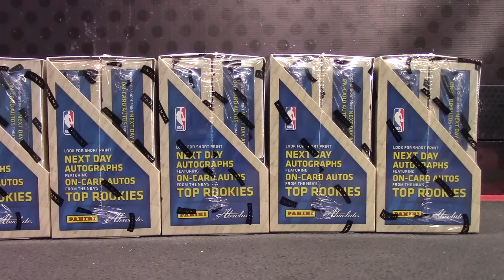Mel's 2015/16 Absolute